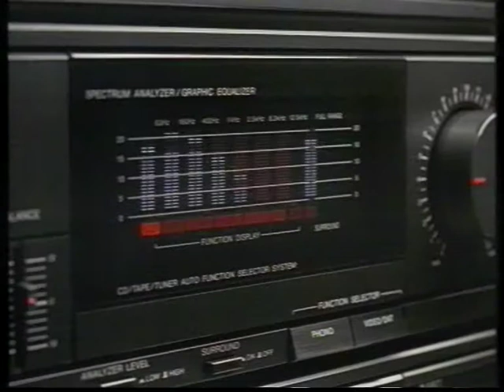TVE 1 - Publicidad (Enero 1992)